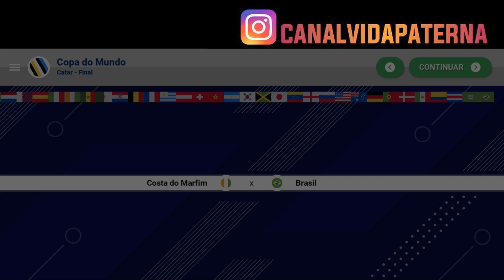WORLD SOCCER CHAMPS | GANHANDO A COPA DO MUNDO COM O BRASIL NO CLASSE MUNDIAL !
FALA GALERA!!

BORA MOSTRAR COMO É GANHAR A COPA DO MUNDO NA NOVA ATUALIZAÇÃO DO WORLD SOCCER CHAMPS! E PRA TENTAR ESSA PROEZA VOU ESCOLHER A SELEÇÃO BRASILEIRA E BRIGAR PELA TAÇA MAIS COBIÇADA DO MUNDO! ENTÃO VEM CONFERIR ESSE NOVO VÍDEO DE SOCCER CHAMPS!

TMJ ABS,

VP